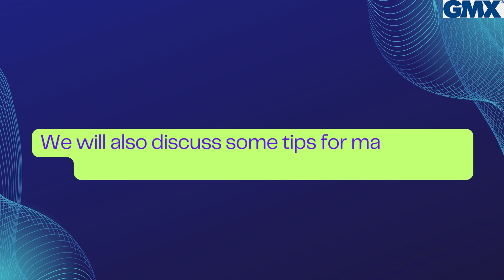Step By step guide: Login GMX Account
gmx is an email provider that allows users to access their email accounts via a web-based interface, or through a mobile app. It is a free service and provides users
with powerful features, such as spam protection and unlimited storage. For users who need additional security, gmx also provides two-factor authentication and SSL encryption. Logging into your GMX account requires you to provide your username and password. Once logged in, you can access your emails, calendars, contacts, notes, tasks and more.